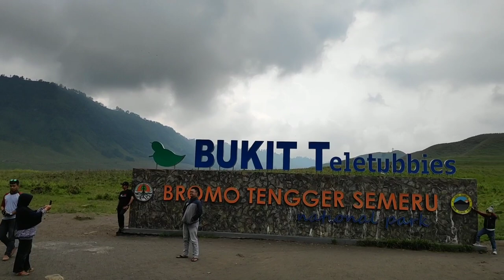Amazing Mount Bromo Bike Adventure | 46Cyclist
Amazing Mount Bromo Bike Adventure by 46Cyclist
Here Pleasant and Peaceful Documentary. Enjoy...

Activity Date : April 20, 2019
Location : Teletubies Hill Bromo - Putus, Ponjol, Wonokerto, Probolinggo, East Java